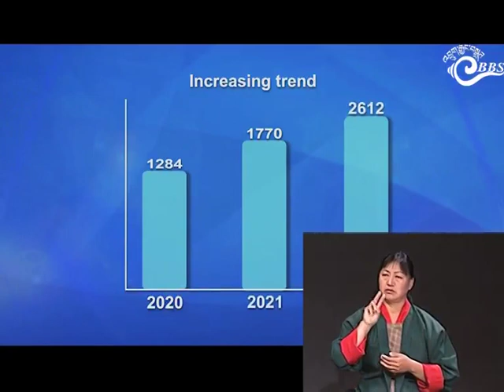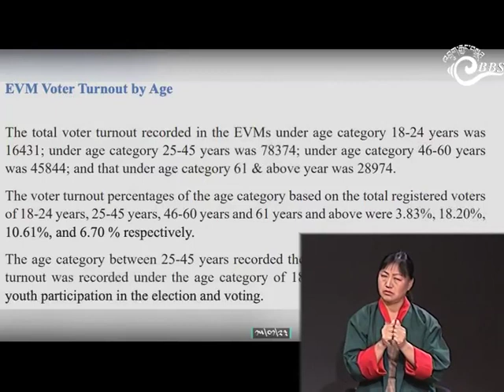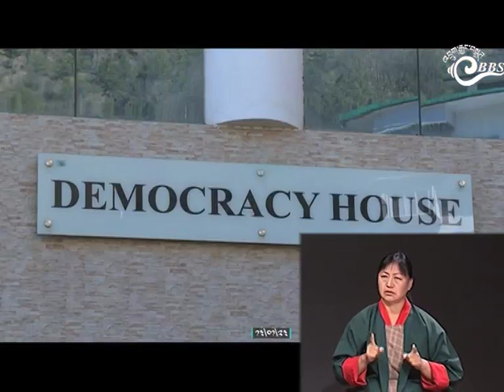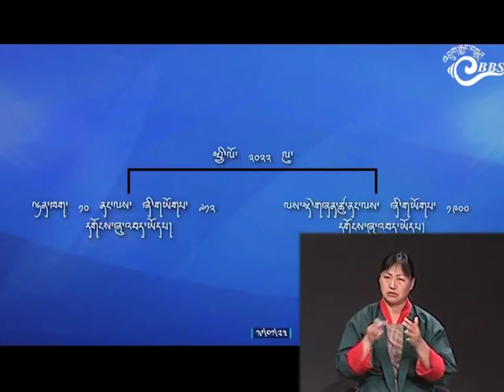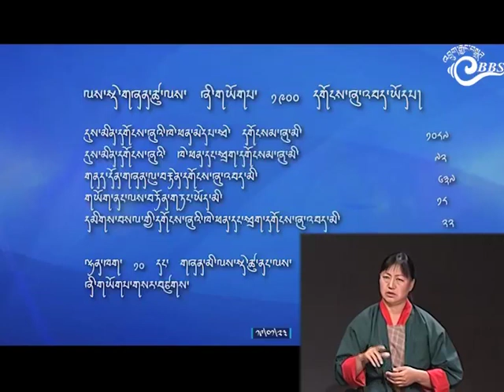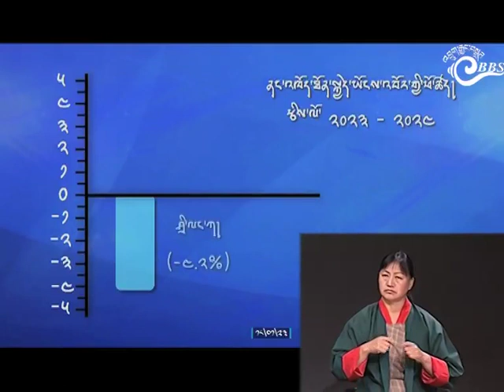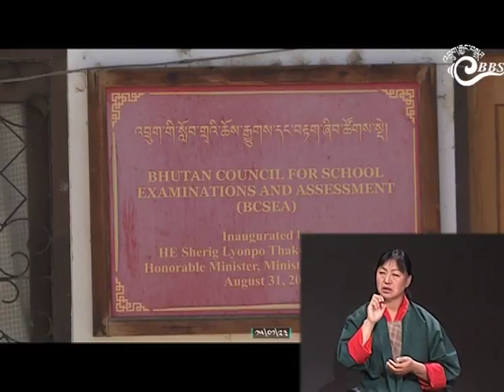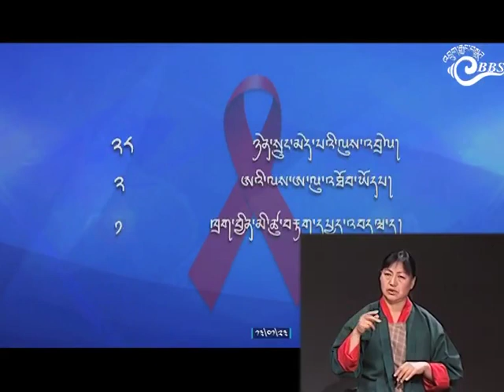བདུན་ཕྲག་གནས་ཚུལ་བསྐྱར་ཞུ། (༡༣/༡/༢༠༢༣ - ༢༠/༡/༢༠༢༣)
བདུན་ཕྲག་གནས་ཚུལ་བསྐྱར་ཞུ་གི་ལས་རིམ་འདི་ གཟའ་ཉིམ་གི་ཕྱི་རུ་ཆུ་ཚོད་ཕྱེད་ད་ ༩ ལུ་གཟིགས་ཚུགས།